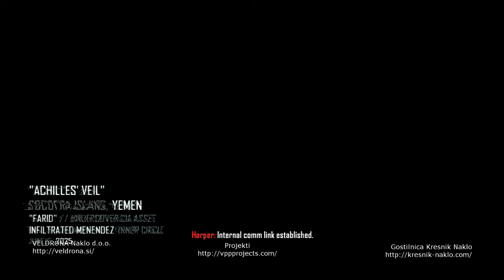Call of Duty | Black Ops 2 | Achilles' Veil